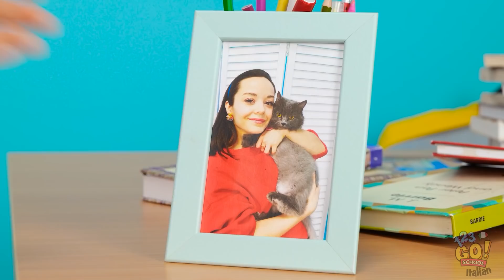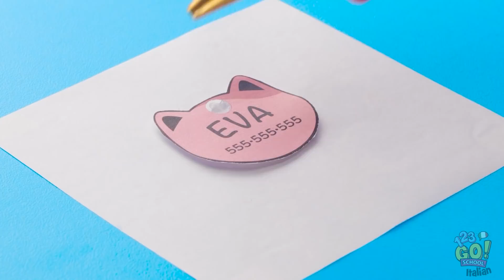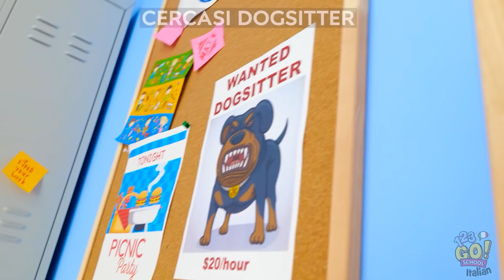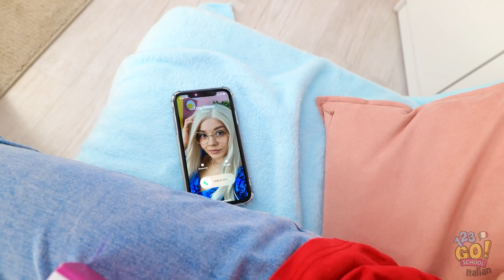IDEE PER IL TUO AMICO A QUATTRO ZAMPE || Giocattoli E Idee Fai-da-te su 123 GO! SCHOOL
Proverai anche tu queste idee con il tuo amico a quattro zampe? 🐶🐱
Facci sapere com'è andata!
Non dimenticare di condividere questo video con tutti i tuoi amici!